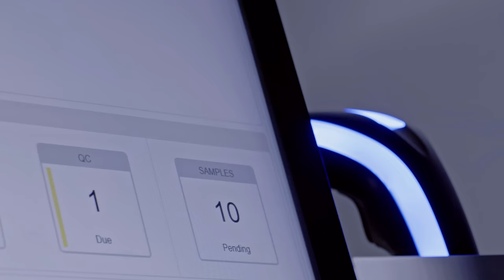Beckman Coulter Diagnostics at Medlab Middle East 2024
A global leader in clinical diagnostics, Beckman Coulter Diagnostics has challenged convention to elevate the diagnostic laboratory’s role in improving patient health for more than 80 years.  Our mission is to Relentlessly Reimagine Healthcare, One Diagnosis at a Time – and we do this by applying the power of science, technology and the passion and creativity of our teams.  Our diagnostic solutions are used in complex clinical testing, and are found in hospitals, reference laboratories and physician office settings around the globe. We exist to deliver smarter, faster diagnostic solutions that move the needle forward from what’s now to what’s next. We do this by accelerating care with an extensive clinical menu, scalable lab automation technologies, insightful clinical informatics, and optimize lab performance services. Headquartered in Brea, Calif., with more than 11,000 global team members. Beckman Coulter Diagnostics is proud to be part of Danaher. Danaher is a global science and technology leader. Together we combine our capabilities to accelerate the real-life impact of tomorrow’s science and technology to improve human health.